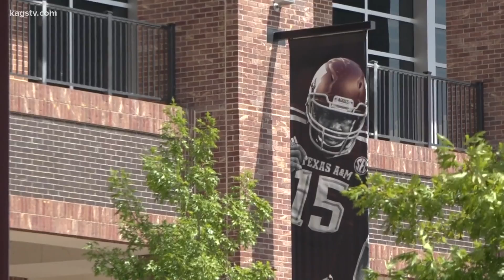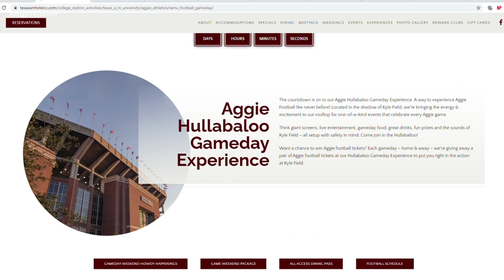Weekend Events: Aggie Game Day Edition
Gabriela Garcia has the 411 on Aggie Game Day Activities.